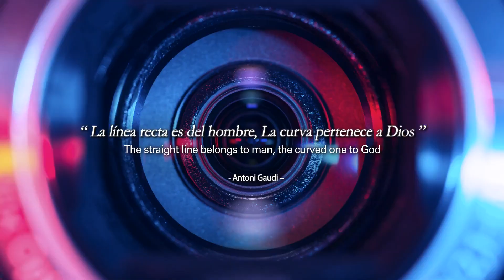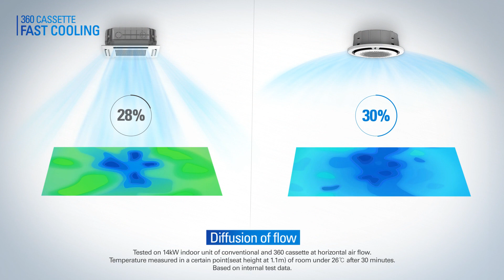Samsung Air Con 360 Cassette